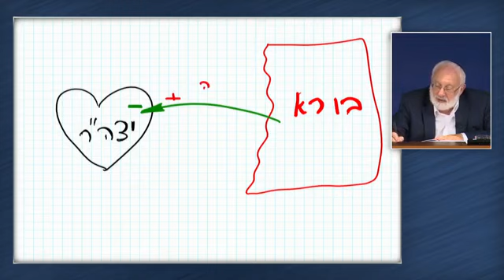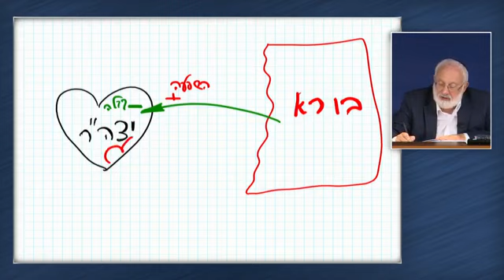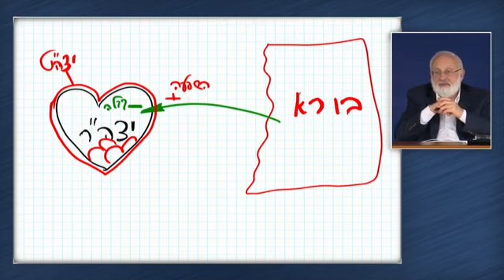Se Il Creatre ha creato l'inclinazione al male da dove viene l'inclinazione al bene e come lavoro co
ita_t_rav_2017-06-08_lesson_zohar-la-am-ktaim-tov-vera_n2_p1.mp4